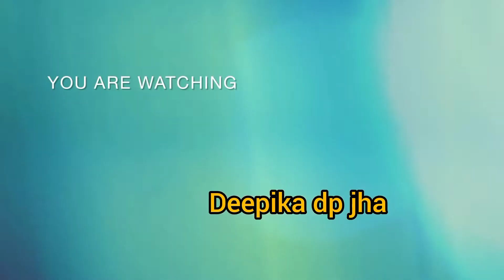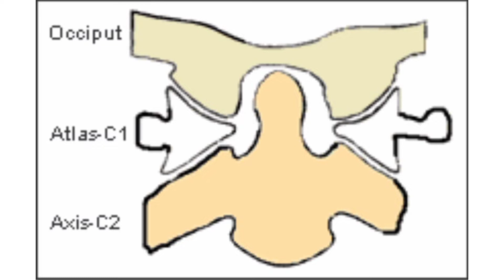MRI CVJ planning and positioning in Philips 3T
Learn how to scan MRI CVJ planning and positioning in Philips software 3 T